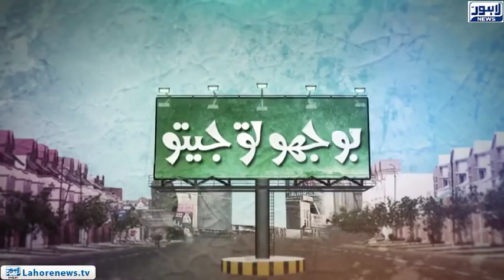Bhoojo To Jeeto - Part 01 - Can You Dare Solve This Mind Boggling Riddle?